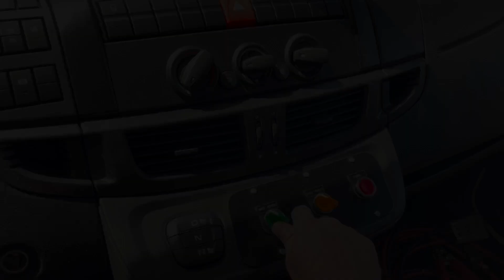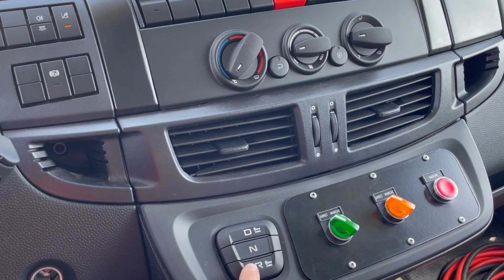PF presentation depanneuse HD 1080p